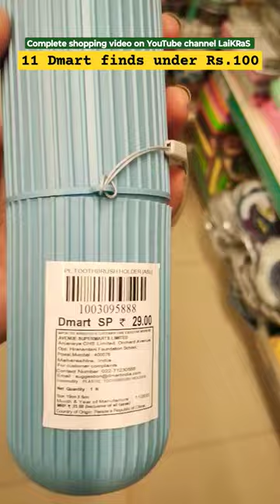11 Dmart finds under Rs.100/- ♥️